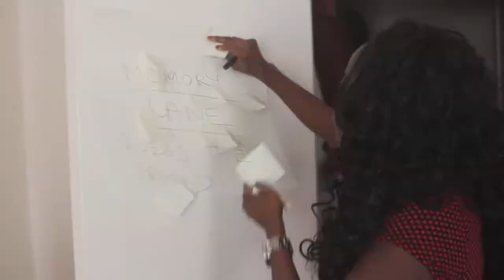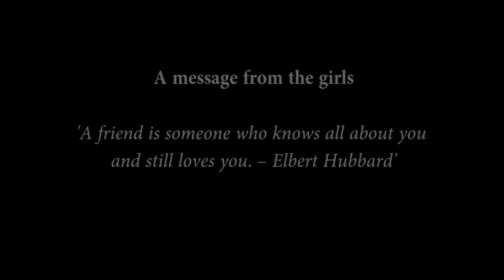Hen Party Trailer